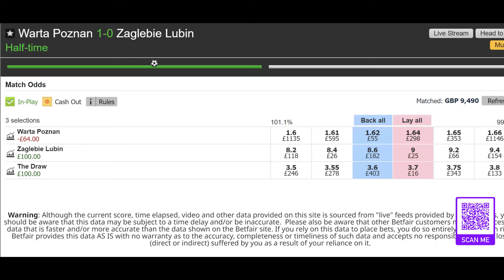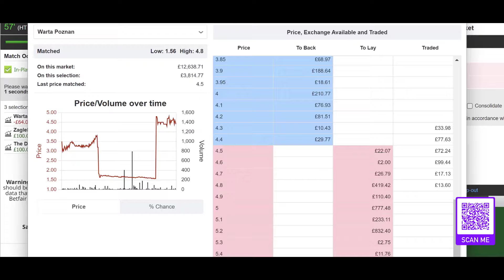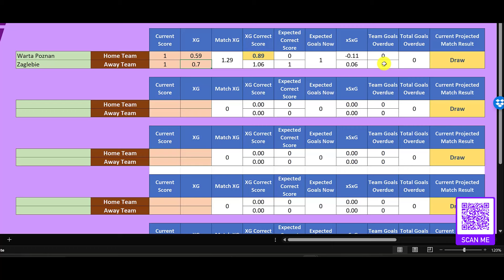This Betfair Football Trading Strategy Works Like A Charm!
Check out this short football trading clip showing a real life trade recorded straight from the Betfair Betting Exchange.